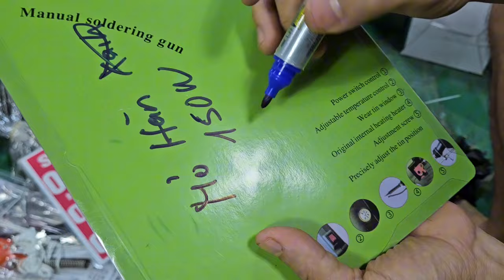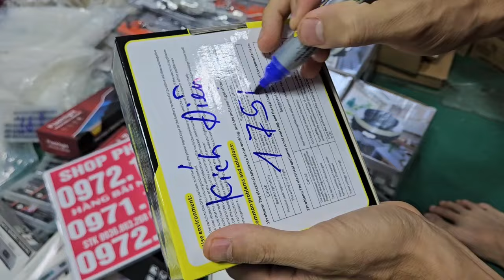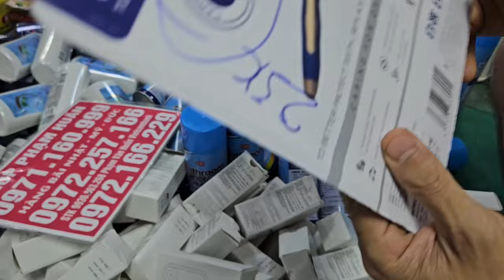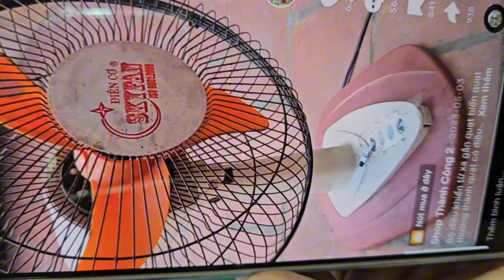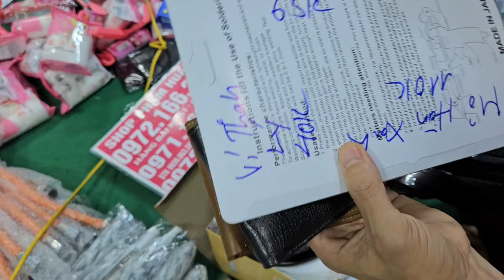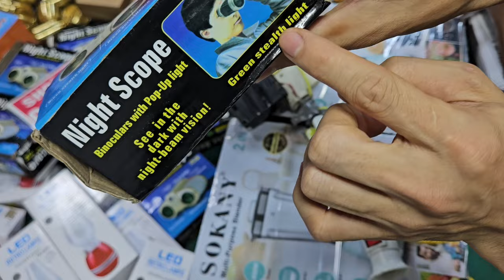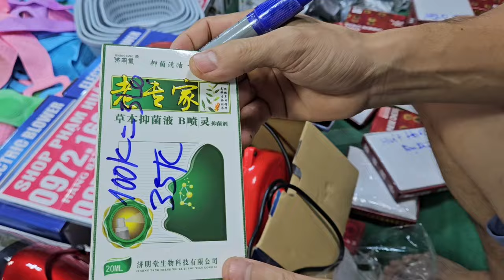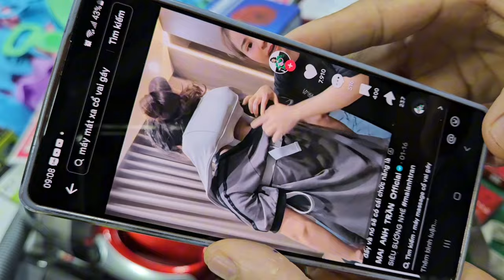đại hạ giá seo tất cả các mặt hàng trong kho giá từ 10kđồ điện giá rẻ, gia dụng thông minh đèn năng